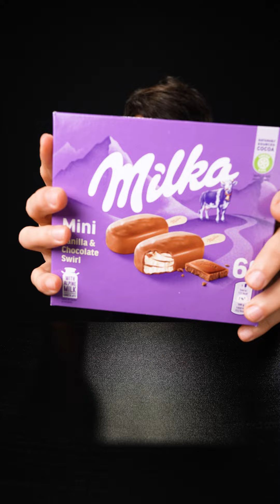ASMR CANDY ICE CREAM BARS (BOUNTY & MILKA) CHOCOLATE 먹방 Eating Sounds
McBang ASMR eating a lot of chocolate candy ice cream bars, extreme crunchy eating sounds! Satisfying dessert mukbang with Bounty & Milka chocolate ice cream bars 매그넘 초콜릿 아이스크림 파티 디저트 먹방 チョコレート アイスクリーム デザート 咀嚼音 Cokelat Es krim 朱古力 冰淇淋 Sô cô la Kem ช็อคโกแลต ไอศครีม

This is an ASMR CANDY ICE CREAM PARTY! Most ice cream eaten! Now, this is an ice cream challenge! Good thing i am an ice cream lover :) Get ready for snapping eating sounds from the most popular chocolate candy bars in ice cream form!

Bounty Ice Cream Bars
I have always loved the original Bounty Bars and I love these Ice Cream bars even more! Creamy coconut and rich chocolate! Heavenly!

Milka candy ice cream bars
A tasty vanilla ice cream with a crunchy Alpine milk chocolate puff pastry, coated with smooth Milka chocolate.

아이스크림 리얼사운드 먹방 ♡
오늘은 아그작 깨지는 소리가 정말 좋은

* Experience ASMR tingles that triggers positive feelings, relief stress, relaxation and focus. *